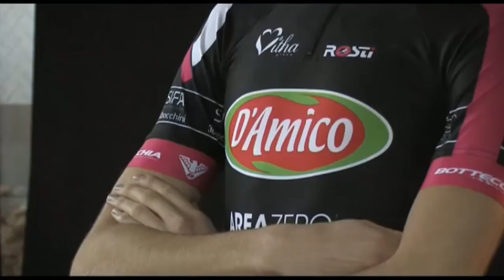Area Zero Pro Team Opening Season 2014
Domenica 2 febbraio Area Zero Pro Team farà il suo debutto ufficiale a Donoratico nel GP Costa degli Etruschi. Guarda il video e l'intervista dal ritiro di Massa Marittima.

Area Zero Pro Team will be making his debut on Sunday, February 2nd in Donoratico for the GP Costa degli Etruschi. Watch the video and the interview from the team retreat of Massa Marittima